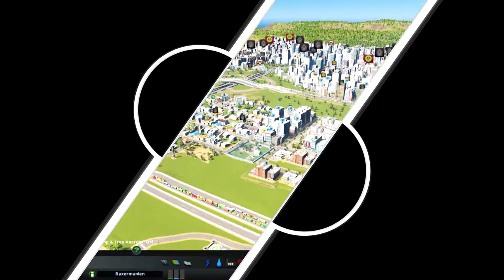Neue Industrie Abfahrt // #031 // Cities: Skylines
In Cities: Skylines erschaffen wir jetzt endlich unsere Stadt Raxermanien. Ob wir es Schaffen aus Raxermanien eine Metropole zu machen seht ihr nur hier.

Euer Raxermus!

Intro wurde erstellt von:

bblessed

PC Einzelteile:

Grafikkarte: Asus ROG Strix GeForce GTX1070-8G
CPU: AMD Ryzen 7 2700X
RAM: Ballistix Sport 16GB
Mainboard: Asus ROG Strix B450-F Gaming Mainboard
Netzteil: Corsair HX1000
Gehäuse: Corsair SPEC-OMEGA Mid-Tower